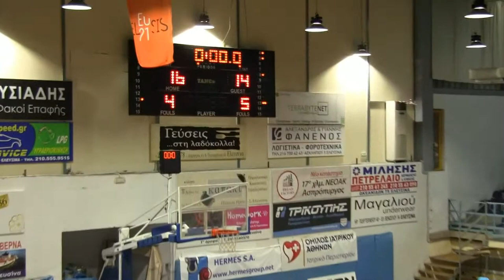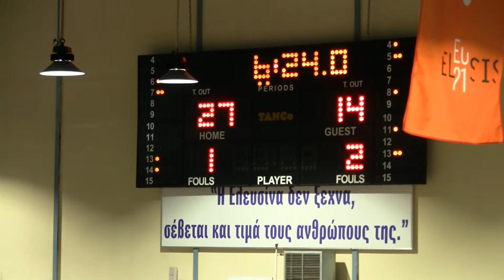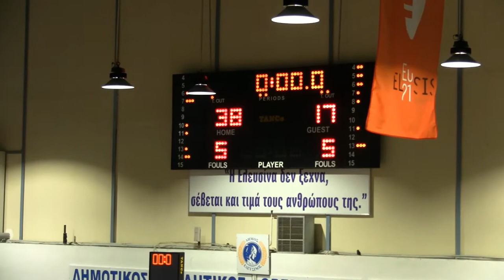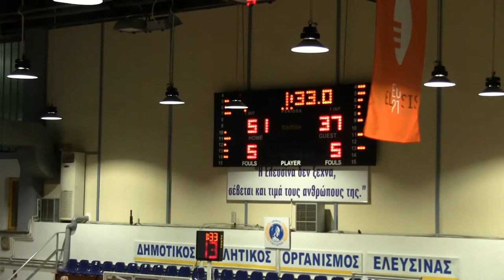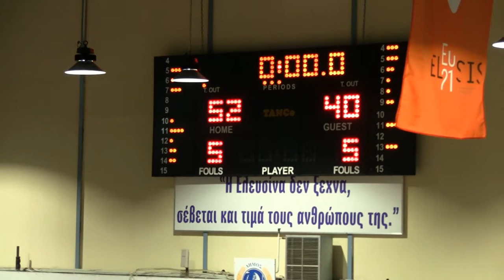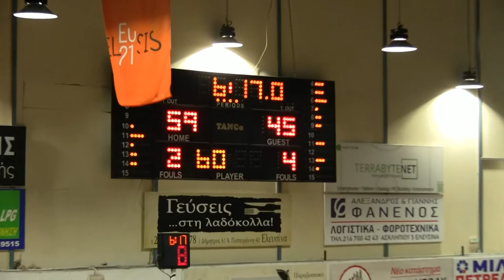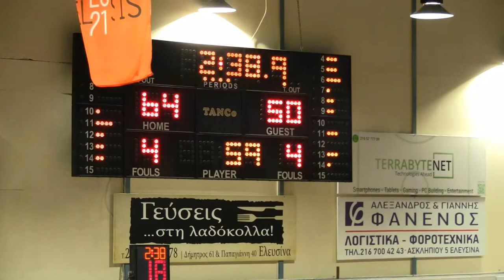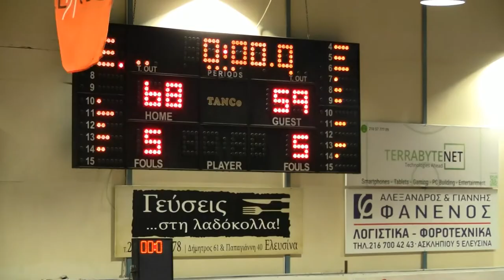Πανελευσινιακός - Πρωτέας Βούλας Πρωτάθλημα ΕΣΚΑΝΑ Α΄ ΠΑΙΔΩΝ (1η αγωνιστική) Full Game [6 Οκτ. 2020]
ΕΣΚΑΝΑ Πρωταθλήματα 2020-21
Α' ΠΑΙΔΩΝ
1η Αγωνιστική
2ο ΚΛ ΕΛΕΥΣΙΝΑΣ ΒΟΓΙΑΤΖΗΣ

Πανελευσινιακός - Πρωτέας Βούλας 68-59